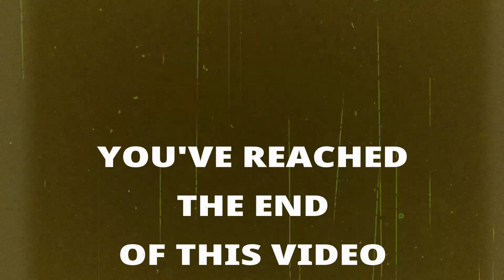Argentina Naval Base Allegedly Invaded by Four Triangular, Laser-Firing UFOs Last Week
Recent reports coming out of Argentina purport that four triangle-shaped UFOs showed up unannounced on Sept. 5 at the Bahia Blanca Naval Base in Villa Espora. Although Argentina officials deny anything at all happened, nearby residents recorded and heard loud explosions and machine gun fire during a period of time on the night of Sept. 5, 2023. UFO investigators learned from unnamed military personnel that four triangle-shaped craft came to the base, causing the military to fire upon them. One of the UFOs allegedly fired a laser blast, injuring two soldiers.

MISSING 411: THE UFO CONNECTION